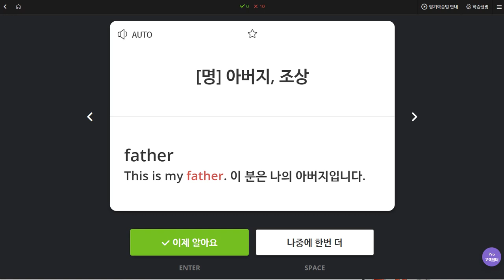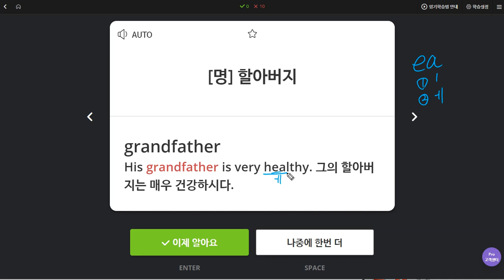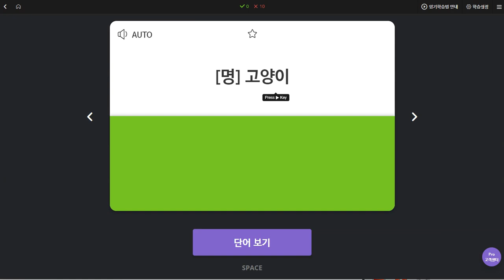윤서현 2019 12 05 일대일